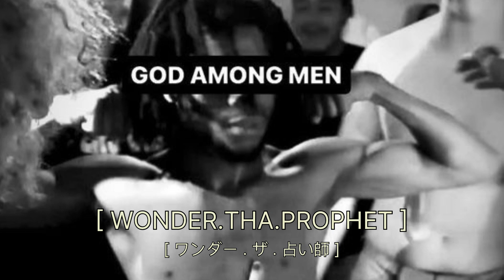WonderThaProphet - REANIMATED 'I’m a man of science so don’t test me'